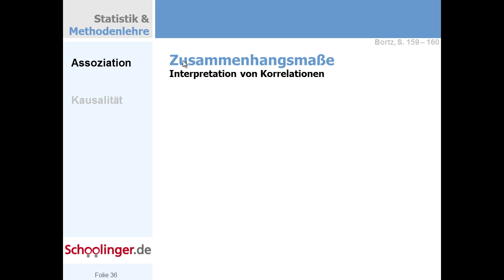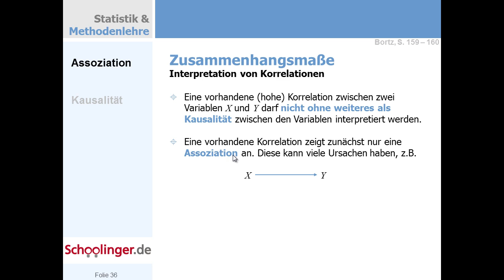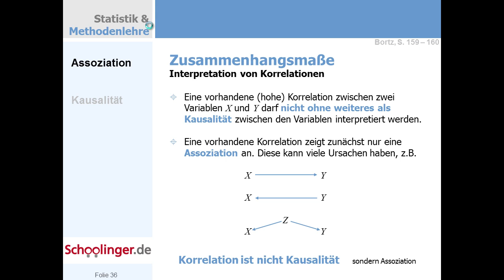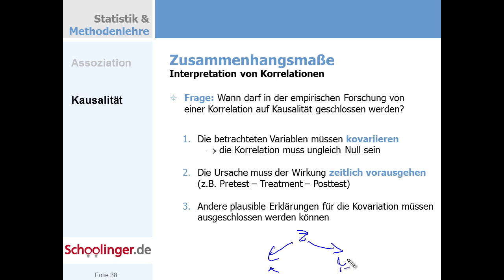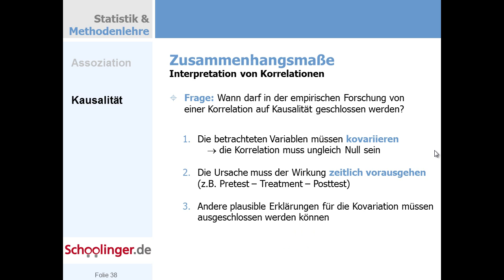DS.007.24 Niemans verwechseln: Korrelation und Kausalität